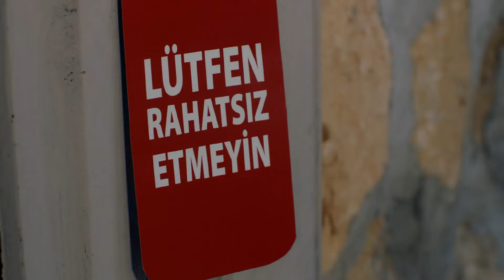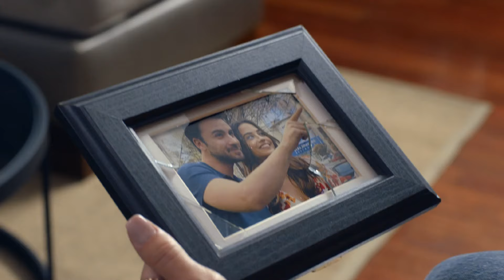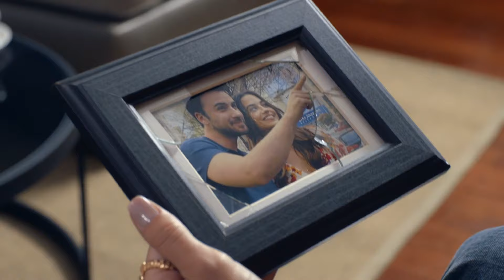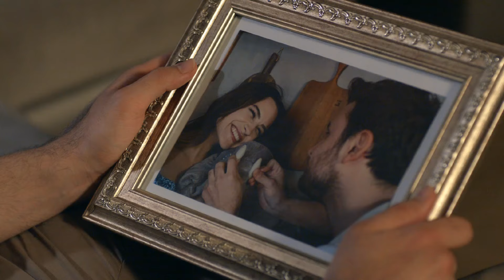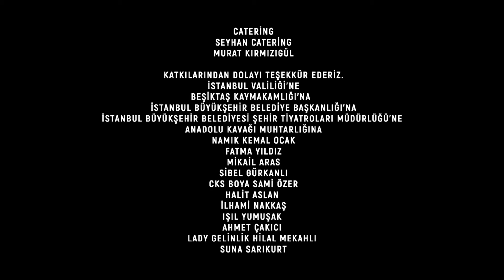Amor Por Accidente | Kazara Aşk Capitulo 11 (SUBTITULO ESPAÑOL)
El anuncio de Tahsin de que transferirá la empresa a su hijo, que dio a luz a su primer nieto, causa gran ansiedad a Civan y Okan. Porque Civan necesita devolver a Shimal a casa, y Okan necesita encontrar una manera de recuperarse lo antes posible después de la desgracia que experimentó. Civan está buscando formas de convencer a Shimal de que continúe con sus juegos Jul, mientras que Shimal lamenta la enfermedad de su padre y la pérdida del hogar familiar... También está decidido a poner fin a este falso matrimonio mientras tenga la oportunidad... Él le dará a Kenan la oportunidad que quiere, tendrá un comienzo nuevo y limpio…

A su padre Tahsin y a su madre Neval no les gusta su estilo de vida en ese momento y él tiene que demostrarles que es el hijo que quieren. Si no lo hace, perderá la compañía de sus sueños a su hermano Okan. Simal y Civan deciden jugar un juego para no decepcionar a sus propias familias. Sin embargo, este juego no sale como lo planean.Simal y Civan se encuentran en grandes eventos mientras intentan a controlar este juego. Después de ese accidente y la mentira, nada será igual ni para Simal y Civan ni sus familias.

Producción: Koliba Film
Productor: Ata Turkoglu
Guión: Bekir Baran Sıtkı, Rana Mamatlıoğlu
Director: Sadullah Celen

Actores:
Sude Zülal Güler : Şimal Karadeniz
Ümit Kantarcılar : Civan Saydam
Uğur Çavuşoğlu : Tahsin Saydam
Servet Pandur : Neval Saydam
Selin Işık : Nazlı Çiçek
Sadi Celil Cengiz : Okan Saydam
Aycan Koptur : Vildan Parlak Saydam
Burak Tamdoğan : Dursun Karadeniz
Deniz Altan : Aslı Tetik
Burakhan Yılmaz : Kenan Aladağ
Ali Haydar Çataltepe : Miraç Karadeniz
Öykü Candanadam : Emine Karadeniz
Çağdaş Tekin : Levent Fırat
Nermin Aslan : Demet
Nalan Örgüt : Meryem
Billur Pınar Yılmaz : Şaziye